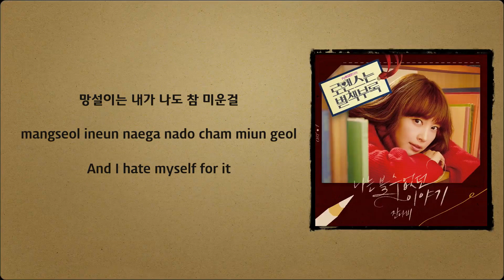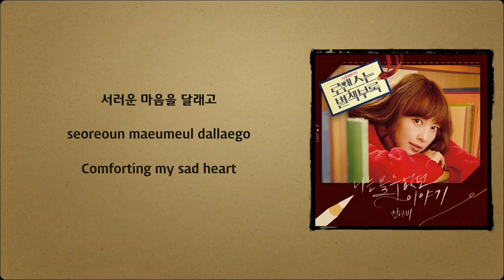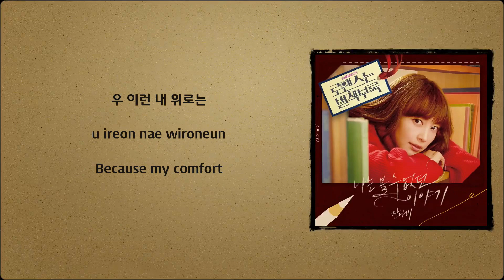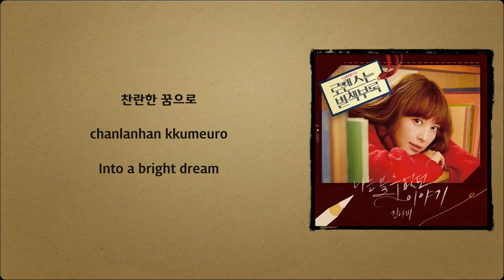Jannabi (잔나비) - The Story I Couldn't See (Romance Is A Bonus Book OST Part 1) [English Subs]